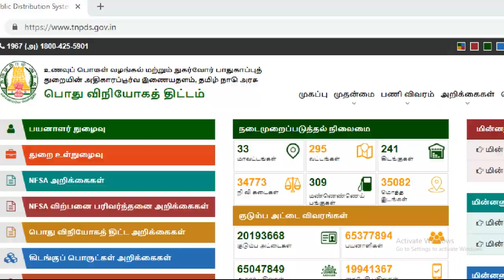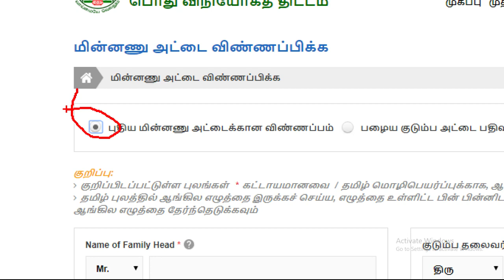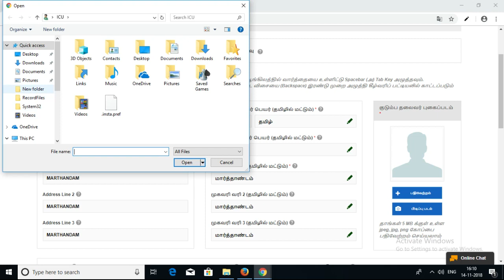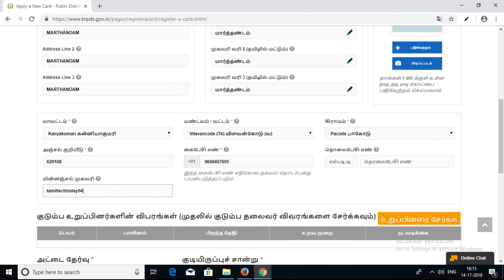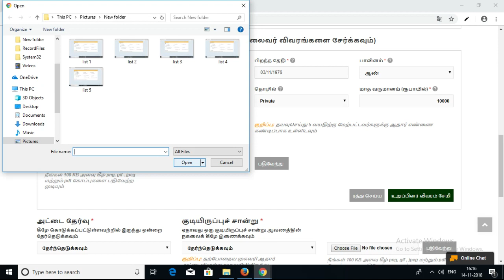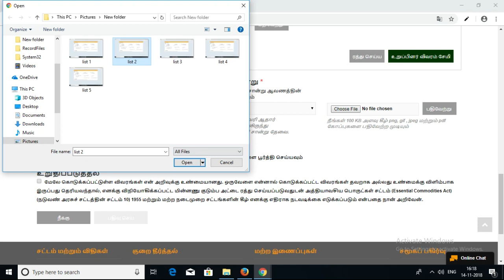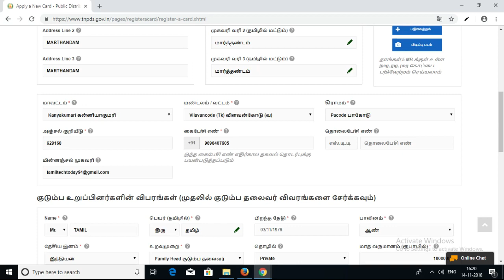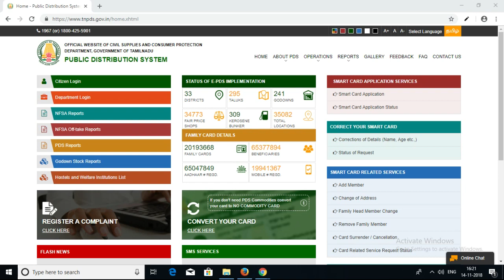How to Apply New Smart Ration Card Online in Tamilnadu | Tamil Tech Today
Smart Ration Card apply Online Tamilnadu, Ration card apply online Tamilnadu

How to Apply New Smart Ration Card Online in Tamilnadu step by step procedure explained this video...

- Click the Link & and click SKIPAD button